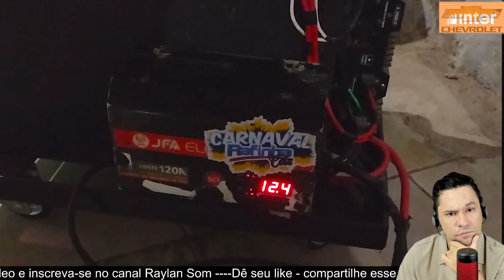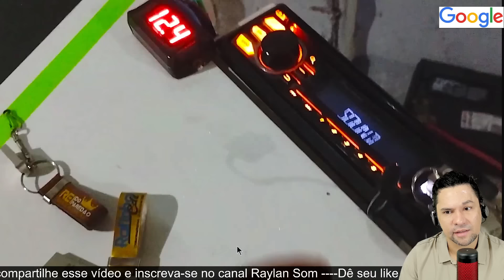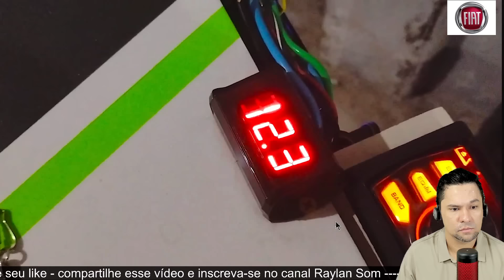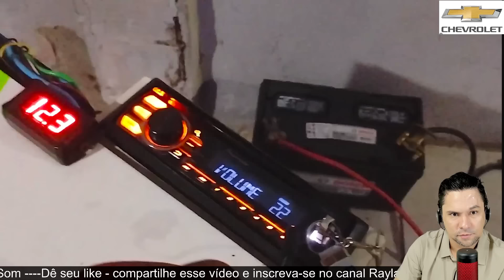💵CAIXA TRIO 3 VIAS ALTO FALANTE SHIVER 3.8 FORTALEZA CEARÁ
°369